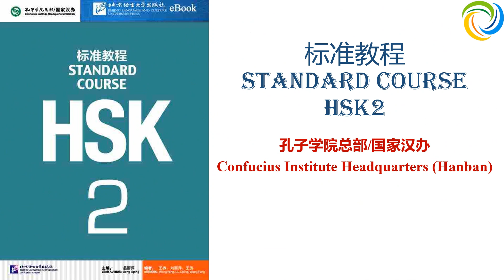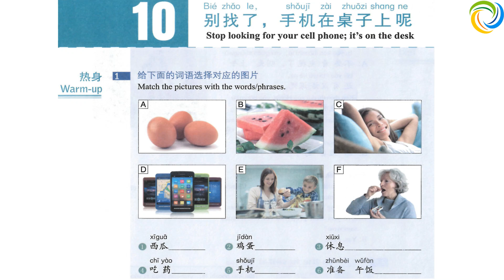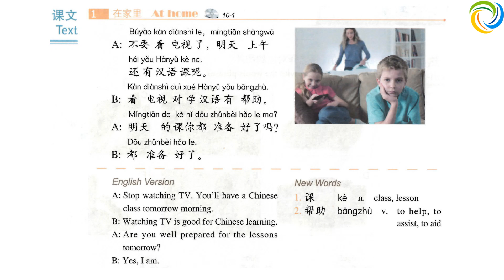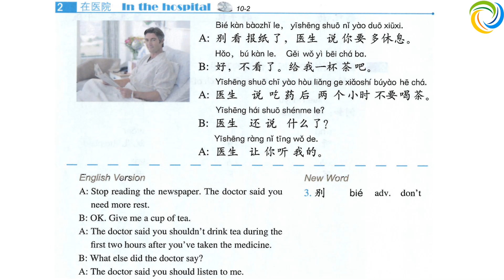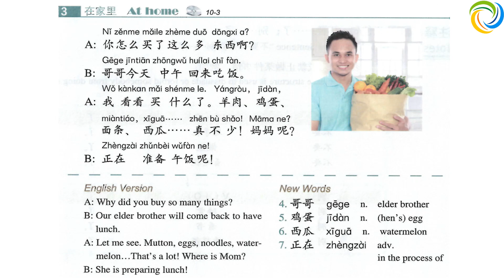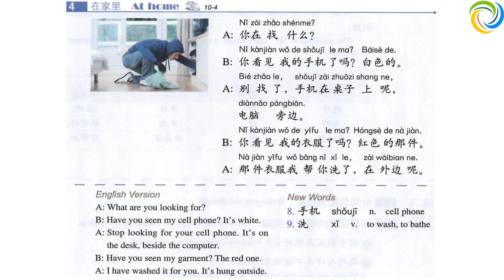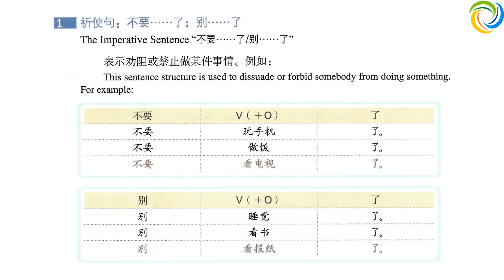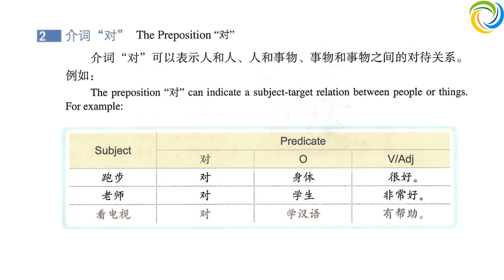标准教程 HSK2 - 第十课：别找了，手机在桌子上呢 | Standard Course HSK2 | Giáo Trình Hán Ngữ Chuẩn HSK2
学汉语 HSK2
教汉语 HSK2

Amazing Languages